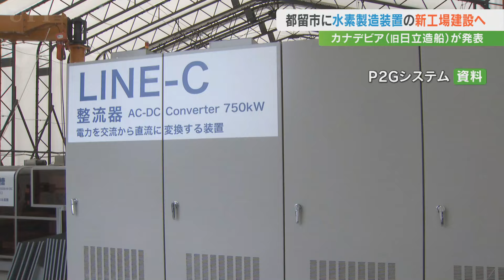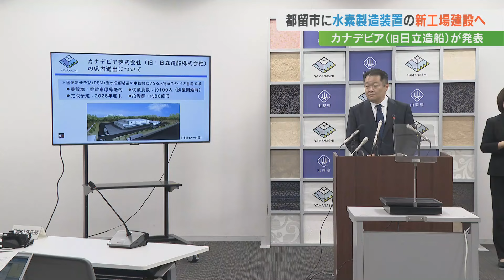「先進地として大きく前進」知事が期待感 カナデビアが水素発生装置の工場建設へ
大手エネルギーシステムメーカーのカナデビア＝旧・日立造船が山梨県都留市に水素発生装置の工場を建設すると発表しました。
装置は県の水素製造システムにも使用され、県は普及に大きな期待を寄せています。